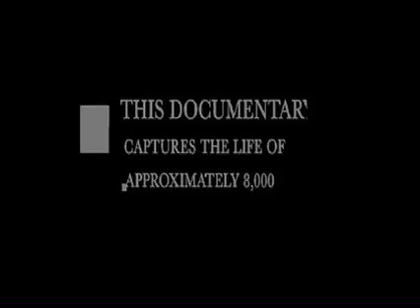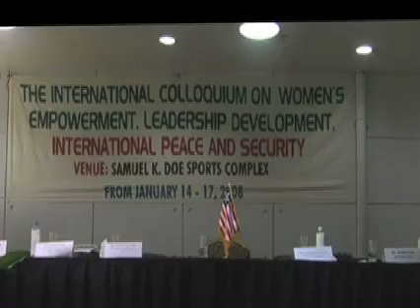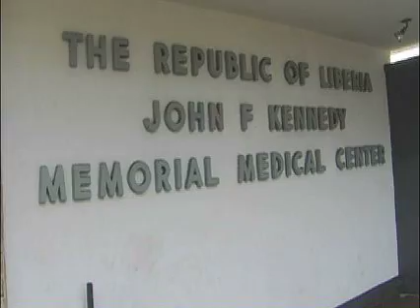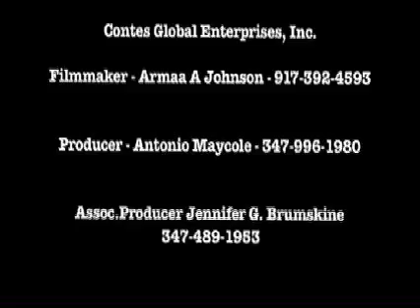LOOKA US!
This is a promotional clip from the upcoming documentary Looka Us that captures the life of Liberian immigrant living on Staten Island, New York.